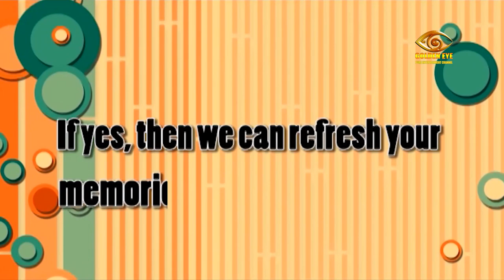School Diries || Gurukul Bidhya Sadhan Higher Secondari School ,Pokhara || Renu Thapa Chhetri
Direction : Basant Chhetri
Managing Director : Marleen Chhetri
Editor : Dinesh Sharma Marasini
Camera :Sudarshan Sen Thakuri

you are watching goldeneye television..